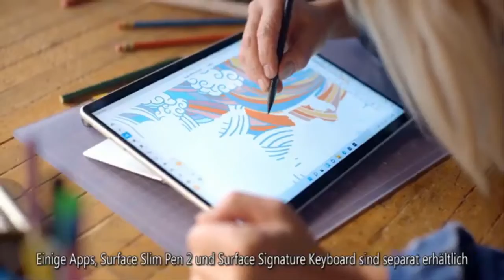Prince Harry faces complete break with Royal Family if role axed 'Really no going back'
The Queen has four Counsellors of State who are responsible for taking over from her duties should she be ill or be otherwise absent. These are appointed from the four adults next in succession - provided they are over 21. Princes Charles, William, Harry and Andrew are the current Counsellors of State who can act on behalf of the Queen in a limited fashion. However, a royal source claimed if the role was removed from Harry through an Act of Parliament, there would be "no going back" for the Duke of Sussex and argued there would be no hope of a Royal Family reunion. Speaking to online magazine The Overtimer, the source claimed the removal of the title would fully detach Harry from his previo  ...